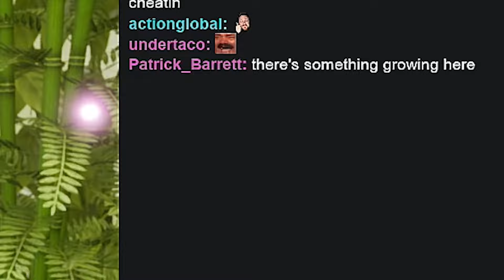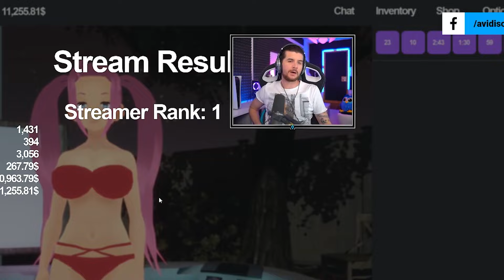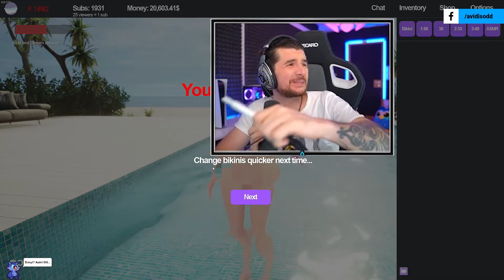🤣 RANK 1 EU HOT TUB STREAMER LETTEM 🤣